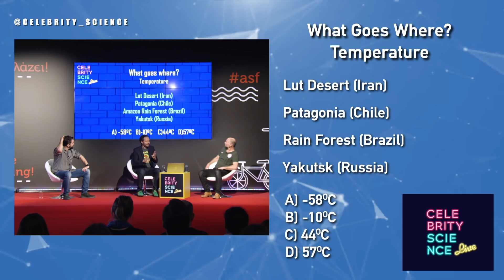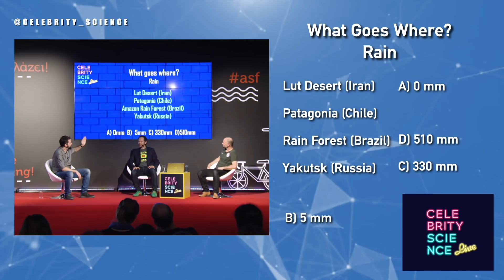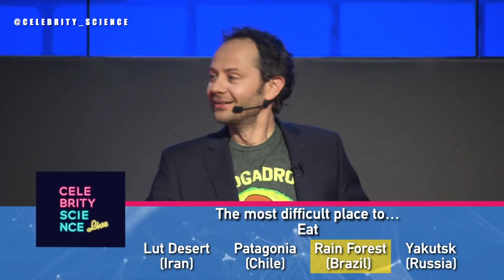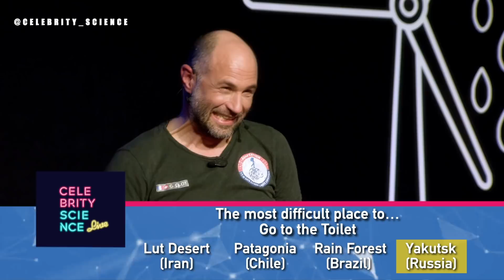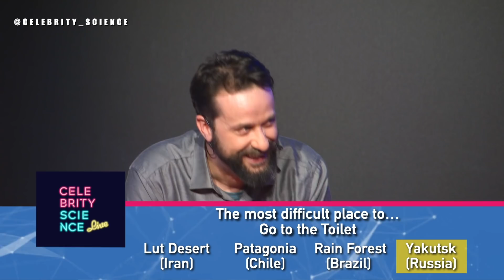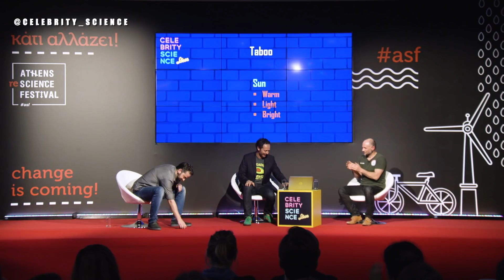Zissis Roumbos & Christian Clot - Adaptation Challenge | Celebrity Science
Το Celebrity Science είναι η εκπομπή στην οποία Celebrities έρχονται αντιμέτωποι με την επιστήμη!

Στο δεύτερο επεισόδιο, ο κωμικός Ζήσης Ρούμπος συναντά τον Christian Clot,  δημιουργό του ερευνητικού προγράμματος ADAPTATION, ο οποίος έχει ζήσει για 30 μέρες σε καθένα από τα 4 πιο ακραία περιβάλλοντα στη Γη! Ο Christian μοιράζεται τις εμπειρίες του από αυτά τα ταξίδια, τα οποία είχαν ως σκοπό να μελετήσουν τη γνωσιακή και ψυχολογική ικανότητα του ανθρώπου να προσαρμόζεται σε τέτοιες συνθήκες, και εξηγεί πώς είναι να τρως στην έρημο και να κοιμάσαι στους -58°C !

Celebrity Science is a show where celebrities battle with science! During the 2nd episode, comedian Zissis Roumbos meets Christian Clot who is the creator of the ADAPTATION  expedition program and who has lived for 30 days in each one of the 4 most extreme environments on Earth! Christian shares his experience during his expedition, which aimed to study the cognitive and physiological capacities of human adaptation in extreme conditions, and explains how it feels like to eat at the dessert and sleep at -58°C !

📍 Ευχαριστούμε πολύ το British Council και την Τεχνόπολη του Δήμου Αθηναίων για τη συνεργασία και συνδιοργάνωση του Athens Science Festival, το Γαλλικό Ινστιτούτο της Ελλάδας που προσκάλεσε τον Christian Clot, καθώς και την Ελένη Γραμματικοπούλου ως υπεύθυνη επικοινωνίας με το χώρο των επιστημόνων.

📍 Μπορείτε να βρείτε περισσότερες πληροφορίες για τον Christian Clot και το ερευνητικό πρόγραμμα ADAPTATION στα και

📍Το Celebrity Science είναι ένα project της ΜΚΟ SciCo η οποία έχει ως στόχο της εκλαΐκευση της επιστήμης.

📍 Η παραγωγή του γυρίσματος και η επιμέλεια του μοντάζ έγινε από την Uptown Media House.

📍 We would like to thank British Council and Technopolis City of Athens for their cooperation and co-organization of Athens Science Festival, the French Institute in Greece for hosting Christian Clot, as well as our partner Eleni Grammatikopoulou for managing communications with the scientific world.

📍 You may find more information on Christian Clot and the ADAPTATION expedition program

📍Celebrity Science is a project of the NGO SciCo which aims to popularize science.

📍 The production of the shooting and the editing of this video is done by Uptown Media House.